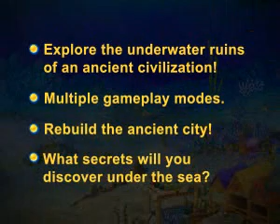Lost in Reefs Game